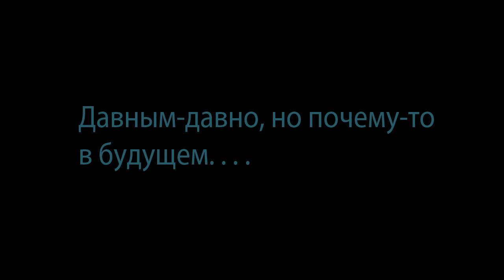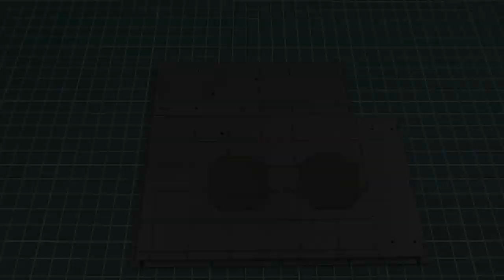Звёздные Войны. Сокол Тысячелетия | Выпуск №7 (DeAgostini)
Сборка койки и полукруглого дивана пассажирского отсека